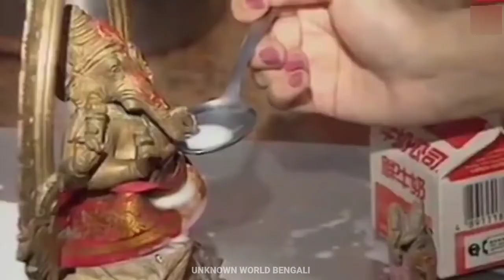ক্যামেরায় ধরা পড়া আসল ভগবানের দৃশ্য | Top most real God caught on camera | mayajaal | মায়াজাল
ক্যামেরায় ধরা পড়া আসল ভগবানের | Top most real God caught on camera | mayajaal | মায়াজাল